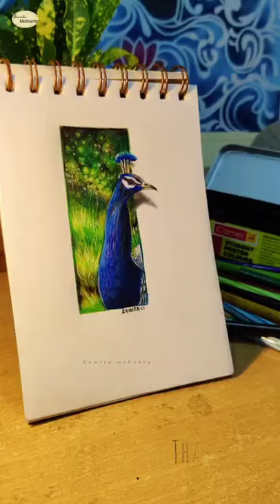3D Peacock painting 😍